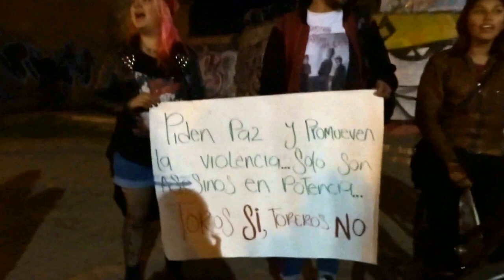EL CANDIDATO AL CONCEJO DE FUNZA GUILLERMO CASTRO ACOMPAÑÓ MARCHA ANTITAURINA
En días pasados se realizó en Funza, Cundinamarca, una marcha antitaurina como respuesta a la negación de la Consulta Antitaurina en Bogotá. Fue convocada por jóvenes del municipio y acompañada por Guillermo Castro, candidato al Concejo con el Polo # 3, quien impulsa a su vez el Referendo Antitaurino Colombiano.